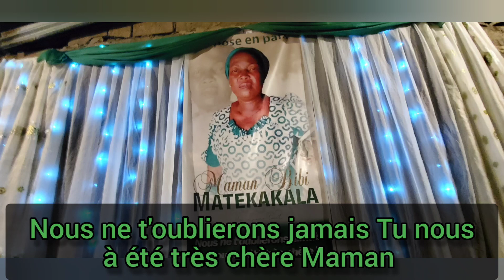Hommage à ma maman chérie